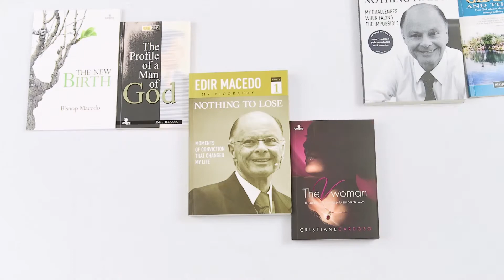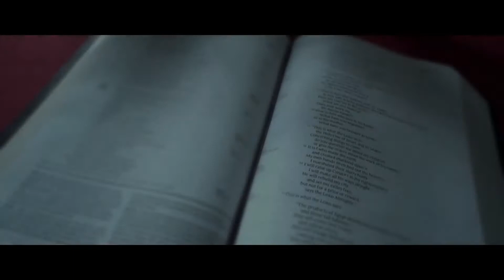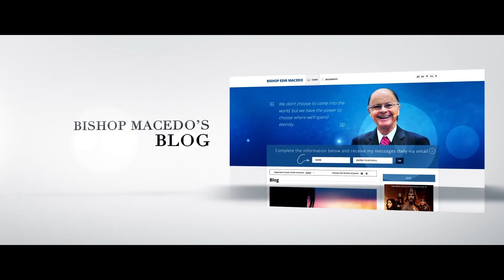21 DAYS FAST OF DANIEL | DAY 15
Join us at your local UCKG HelpCentre.